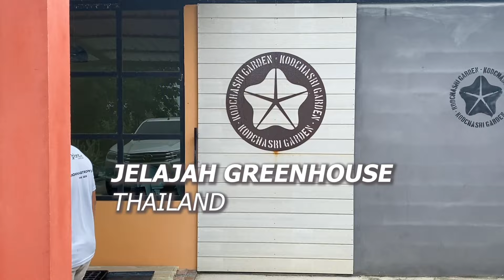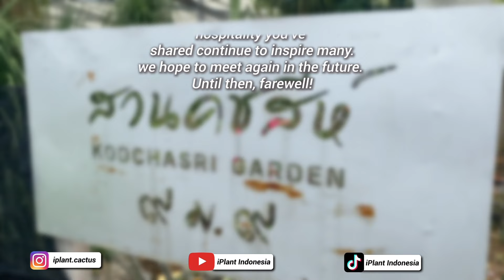JELAJAHGREENHOUSE ASTROPHYTUM GARDEN WITH 30 YEARS EXPERIENCE | KODCHASRI GARDEN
WELCOME TO KODCHASRI Garden Review.

Greenhouse kali ini terletak di chonburi, wilayah yang dekat dengan pantai, senang sekali bisa hadir dan menyaksikan langsung kesini apalagi bisa sharing langsung dengan pemiliknya yang sudah memiliki pengalaman selama lebih dari 30 tahun khususnya untuk jenis kaktus astrophytum.

Mau konsultasi ataupun mencoba menanam kaktus astro? hubungi minplant.